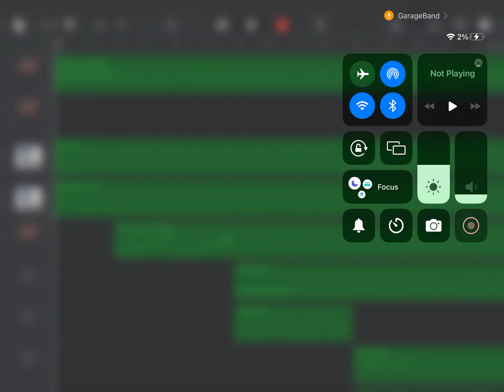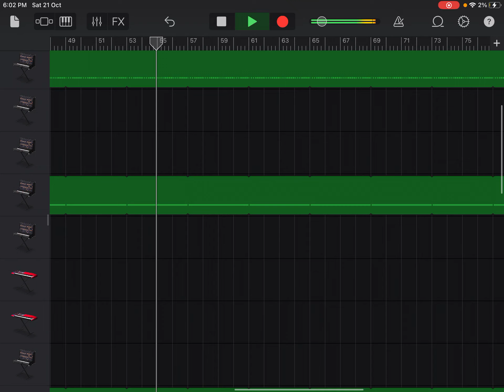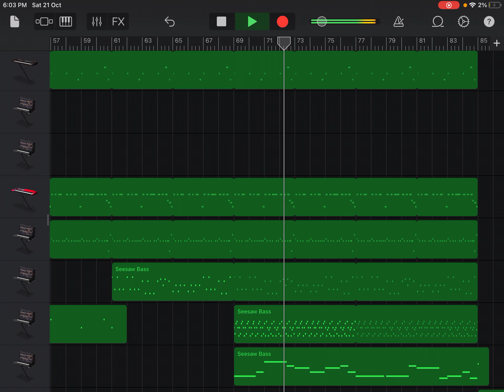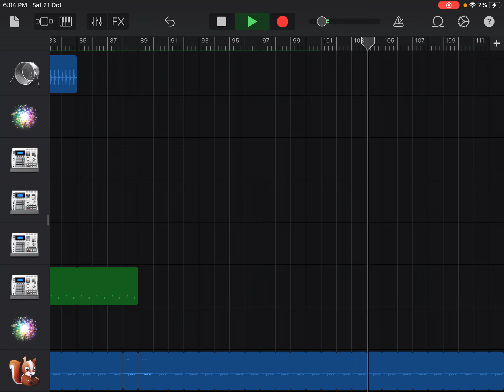Dynamic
Unbalanced tracks that overshadow other important tracks hahaha and I make this 2 days before exam because that’s what I do agayahabhabhab